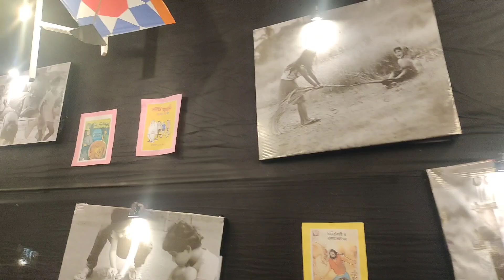NJP Durga Puja Pandal 2024 || Siliguri Durga Puja Pandal || Best Durga Puja Pandal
Durga Puja at New Jalpaiguri, West Bengal
Durga Puja Pandal, Siliguri